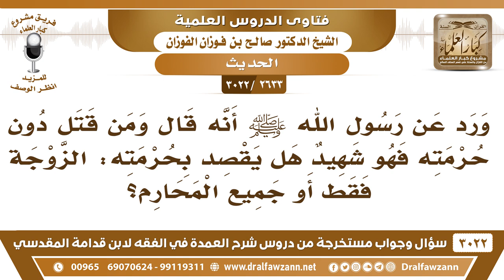[2633 -3022] في قول الرسول ﷺ: (ومن قتل دون حرمته فهو شهيد) هل يقصد بحرمته الزوجة فقط؟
-"[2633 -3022] السؤال: ورد عن رسول الله ﷺ أنه قال ومن قتل دون حرمته فهو شهيد هل يقصد بحرمته الزوجة فقط أو جميع المحارم؟
الجواب: الجَوَابُ: لا، يقصد بحرمته الزوجة وجميع نسائه أخته وعمته وخالته.
للاشتراك في قناة الشيخ صالح الفوزان

للاستفسار والإقتراحات والدعم
رئيس الفريق
لمشروع كبار العلماء